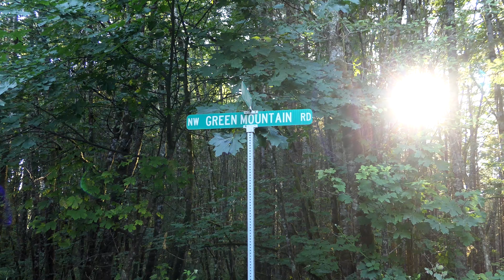Bikepacking The Lost Vernonia Trail 2019